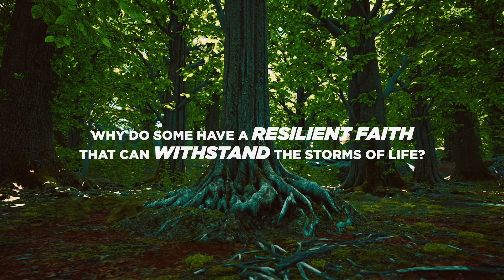Building A Resilient Faith // Small Group // Week #2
Join us this week as we unpack how fasting is the key to communication with God.Why do some followers of Jesus have a resilient faith that can withstand the storms of life while others flame out or implode?  Ever wondered the secrets of people who live a life of faith over a long haul?